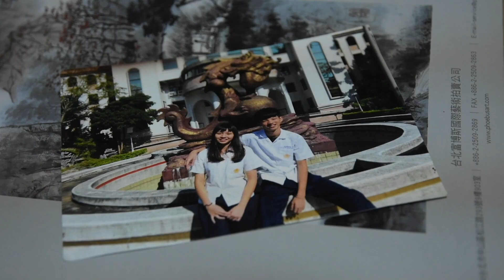同話大傳18th《話說預告》成發片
預告片